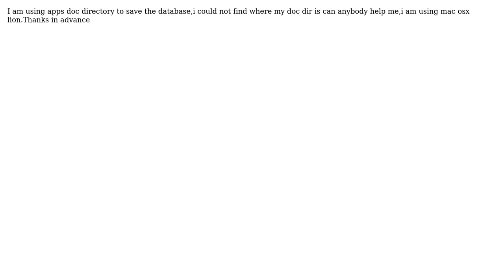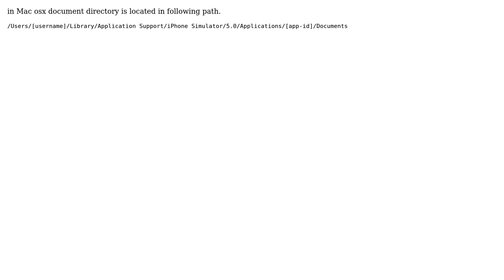Finding apps Document directory in iphone (2 Solutions!!)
Finding apps Document directory in iphone

With thanks & praise to God, and with thanks to the many people who have made this project possible! | Content (except music & images) licensed under CC BY-SA | Music | Images & others | With thanks to user virushuo user karthick user Ayaz Alavi and the Stack Exchange Network Trademarks are property of their respective owners. You are responsible for your own actions.